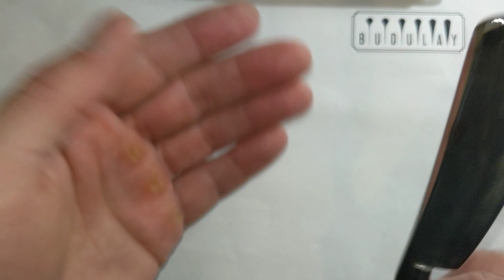Четыре новые старые бритвы.